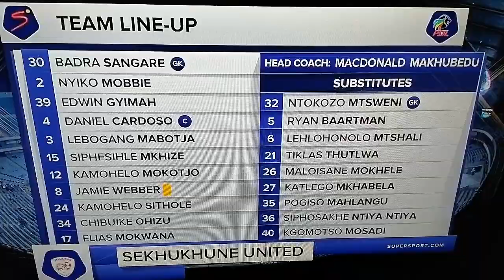Orlando pirates vs Sekhukhune formation and line up.